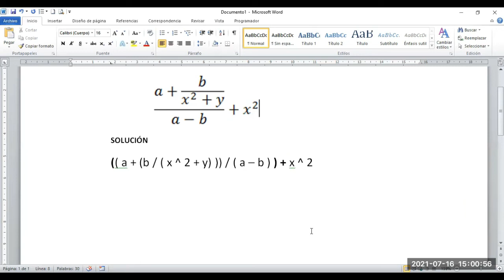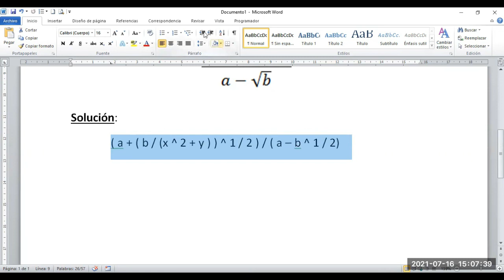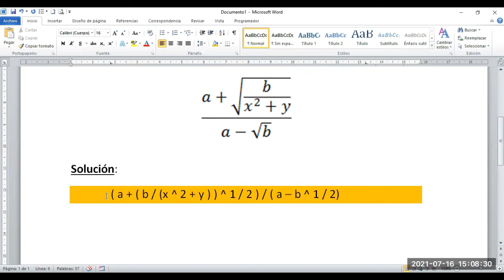Convertir Expresiones Matemática en Expresiones Algorítmicas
Explicación de ejercicios de conversión de expresiones aritméticos a algorítmicos, tema para Primero Bachillerato perfil Informática en el Módulo de Programación y Base de Datos   Semana 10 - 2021